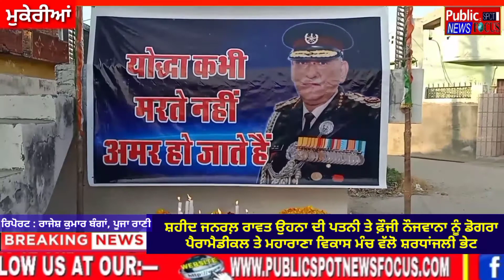CDS ਰਾਵਤ ਤੇ ਉਨਾ ਦੀ ਪਤਨੀ ਅਤੇ ਫ਼ੌਜੀ ਨੌਜਵਾਨਾ ਨੂੰ ਡੋਗਰਾ ਪੈਰਾਮੈਡੀਕਲ ਤੇ ਮਹਾਰਾਣਾ ਵਿਕਾਸ ਮੰਚ ਵਲੋ ਸ਼ਰਧਾਂਜਲੀ ਭੇਟ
ਸ਼ਹੀਦ ਜਨਰਲ਼ ਰਾਵਤ ਅਤੇ ਉਹਨਾ ਦੀ ਪਤਨੀ ਅਤੇ ਫ਼ੌਜੀ ਨੌਜਵਾਨਾ ਨੂੰ ਡੋਗਰਾ ਪੈਰਾਮੈਡੀਕਲ ਤੇ ਮਹਾਰਾਣਾ ਵਿਕਾਸ ਮੰਚ ਵੱਲੋ ਸ਼ਰਧਾਂਜਲੀ ਭੇਟ